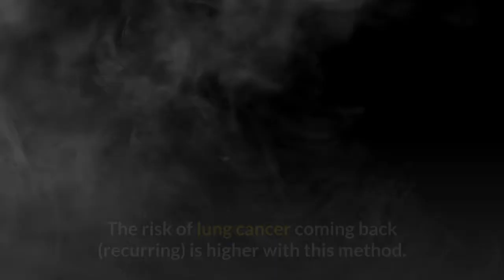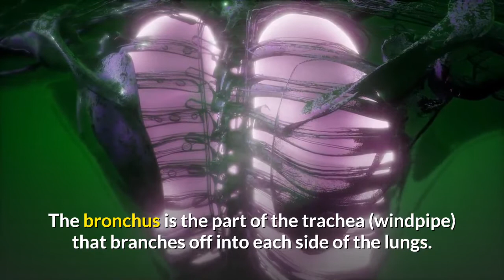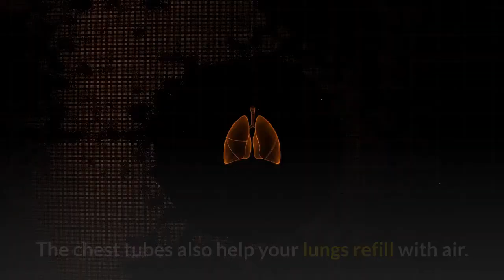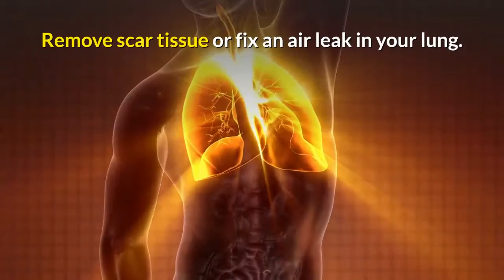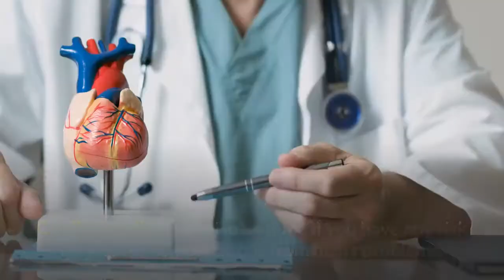Lung Surgery for Lung Cancer | Lung Cancer Surgery: What is the Best Option for You?